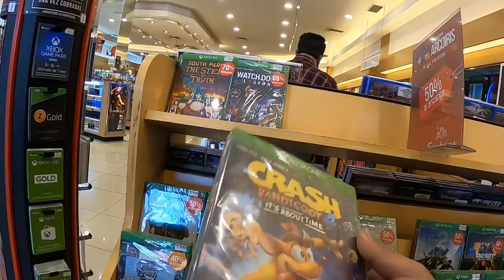LIQUIDACION en SANBORNS - VIDEOJUEGOS y JUGUETES con 90% de DESCUENTO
En éste vídeo los llevo la tienda SANBORNS que está LIQUIDANDO VIDEOJUEGOS, JUGUETES ORIGINALES y JUGUETES de COLECCIÓN, donde podrán comprar para ampliar su negocio o para revender. También pueden comprar para ampliar su colección.

Monetización  - YouTube
Ganancias
Google Adsense
Donde comprar para revender
Donde comprar barato
El secreto de los revendedores
Ofertones
Buscando en el tianguis
Tianguis
Dónde comprar juguetes para el día de reyes
Dónde comprar juguetes
Donde surtir
Donde surtir juguetes
Juguetes de colección
Negocio
Donde surtir tu negocio
Comienza tu negocio